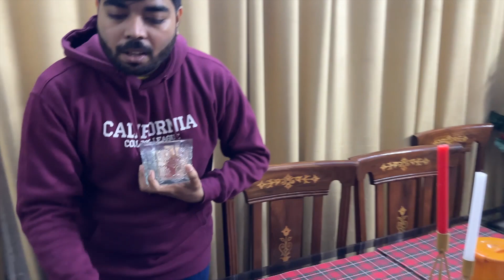Blindfold Race Challenge | Jeremiah Arnold Vlogs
Jeremiah Nay Aj Kya Kiya? l Summer Vacations  | Jeremiah Arnold Vlogs